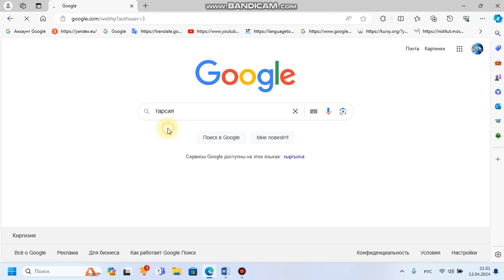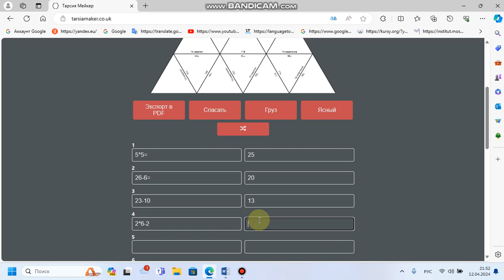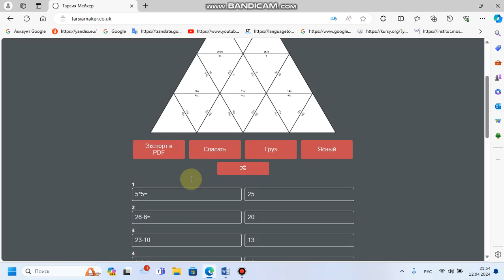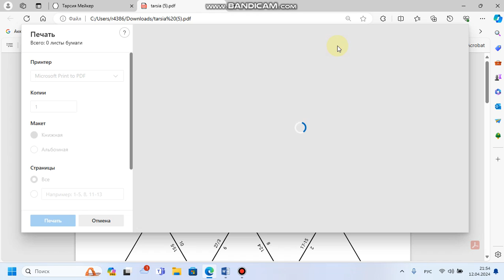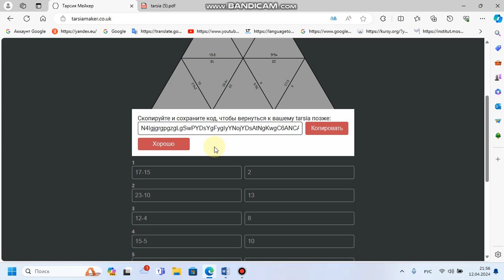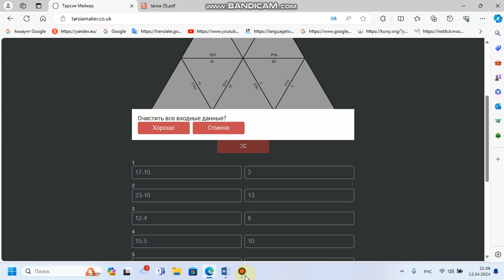Tarsia Maker тиркемесин сабакка колдонуу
Tarsia Maker окутуунун акивдуу ыкмаларынын бири. Сабактарда материалды жалпылоо учун колдонсо болот. Tarsia Maker ыкмасы- бул суроо-жооптор, пазлдарды туура чогултуу.